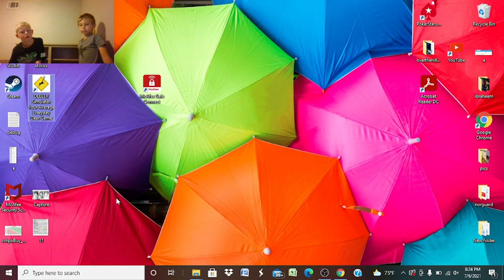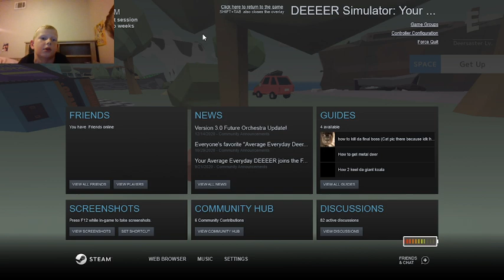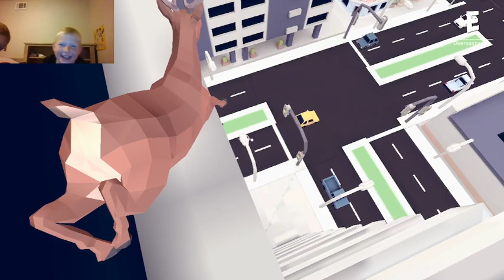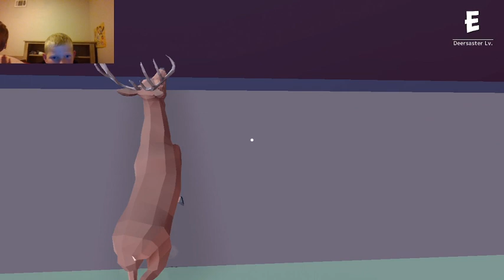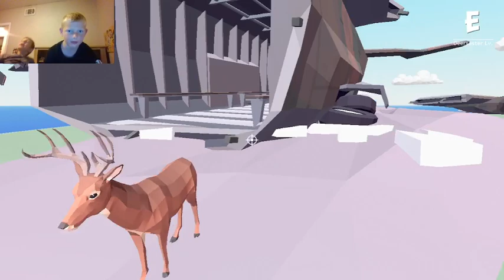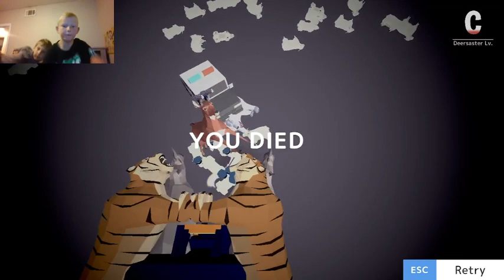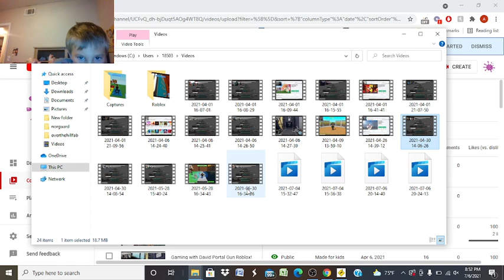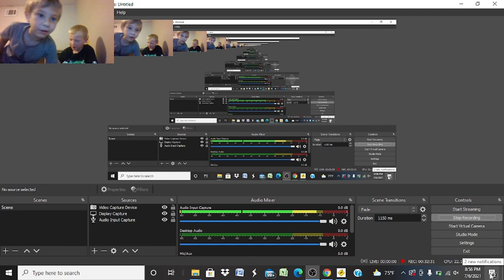William and David playing deer simulator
Kids channel with no ads! Life of Slime Channel.